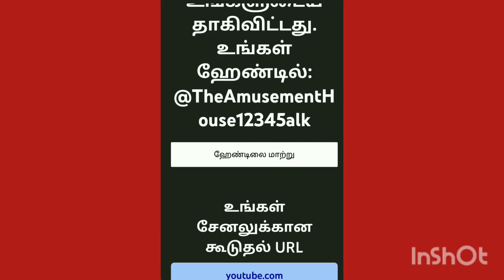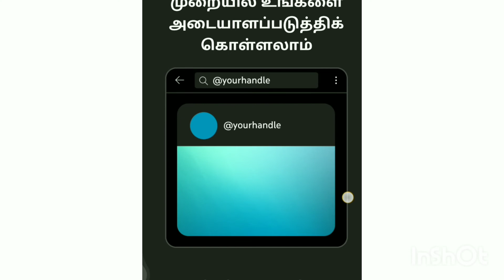Handle choose பண்ணீங்களா